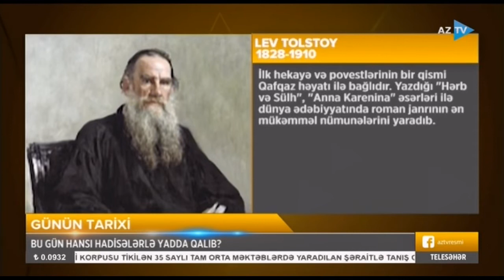9 sentyabr "Təqvim"də